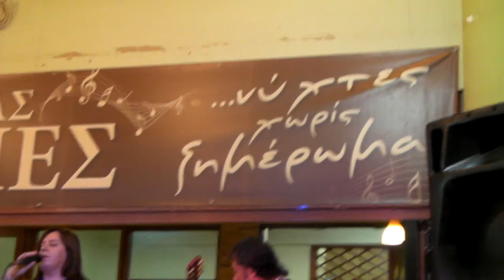Μοναστηράκι Βόνιτσας - Συνέχεια ,συνέχεια.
Γωγώ Τσαμπά. -Ν.Κοκκώνης. Ταβέρνα  Κατσαμπέ. Πανηγύρι 2018.